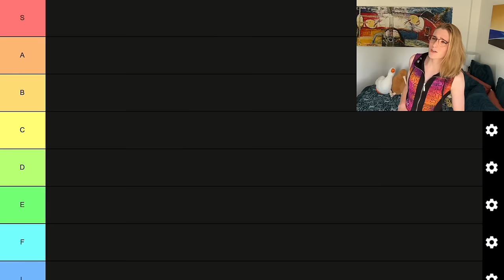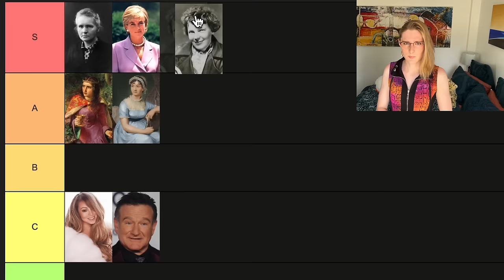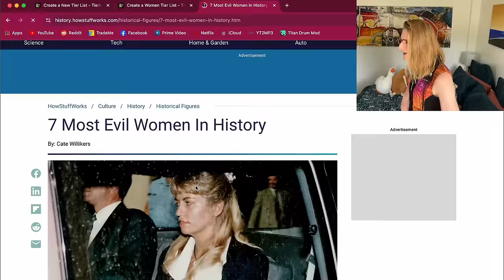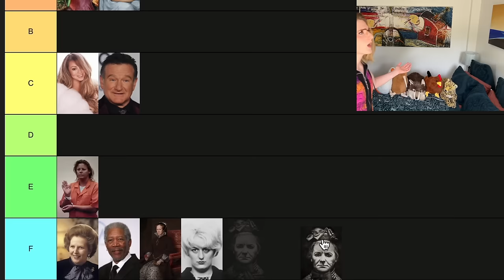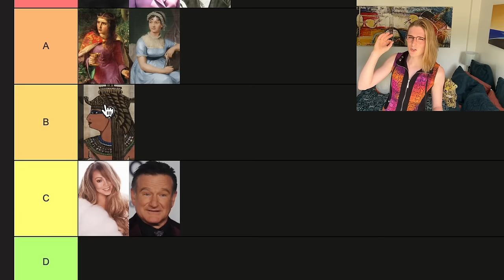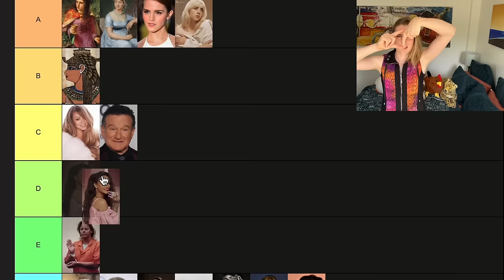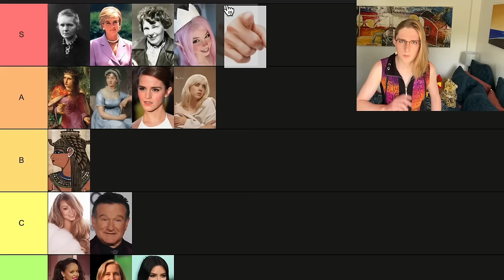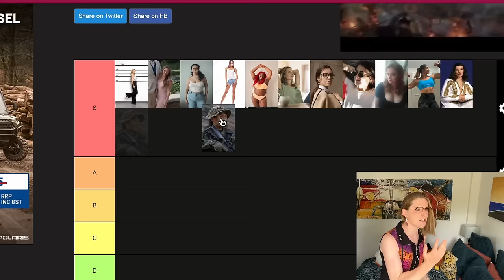Women: Ranked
im so gay